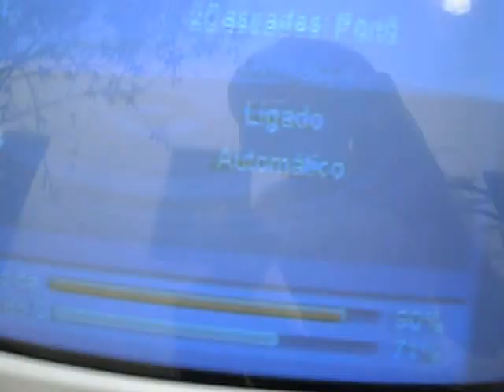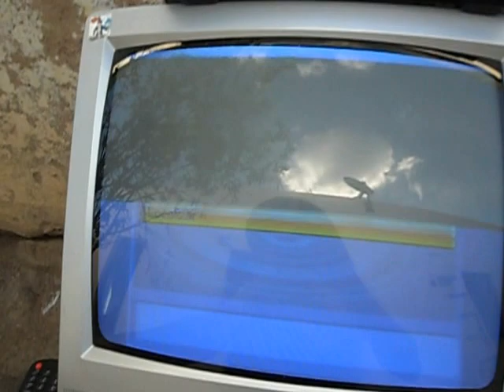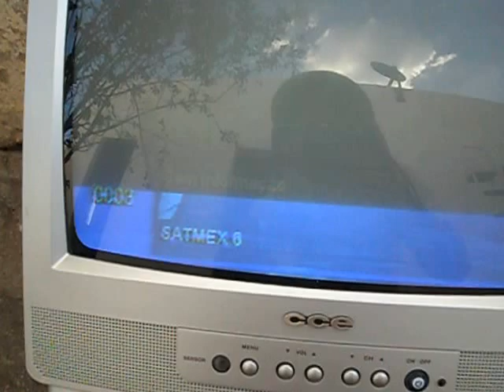Satimex 6 no Nordeste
Satelite satmex 6 em uma antena de 50 cm no nordeste brasileiro Bahia.